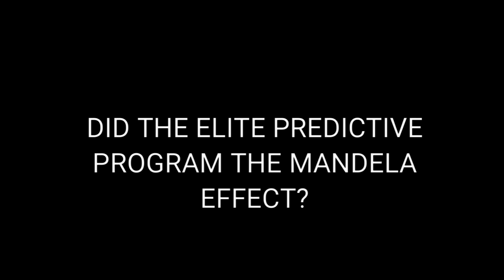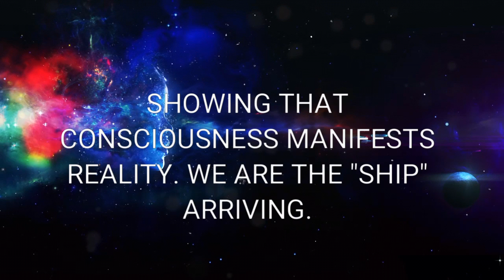MANDELA EFFECT - PREDICTIVE PROGRAMING- MTV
Does this mtv clip show a consciousness shift.